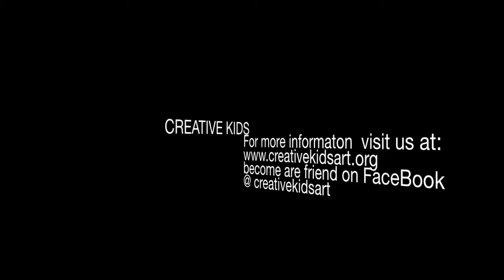Marisa Mata 11yrs Project ABLE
Marisa Mata student from Creative Kids Project ABLE at Kennedy Brothers housing talks about her experience in the program and about her painting "Terrible Kid".

what is Project ABLE:
(Art Brokers' Learning Experiences) is a program for "at risk" youth residing in public housing. The after-school program is administered at Kennedy Brother Housing Complex. Creative Kids offers a complete arts curriculum integrating asset development that is mediated through trained artists. The youth are engaged in projects ranging from painting on canvas, silk screening, printmaking and sculpture to ceramics. Creative Kids' goal is to ensure that the youth enjoy the positive and creative aspects of self-expression, and at the same time, allow their own success through creating artwork in a safe environment. Creative kids is able to equip these young participants with a new mindset and provide them with a portfolio of tools for creative expression that will give them hope and self-empowerment, build leadership skills and self-esteem, and ultimately help them lead productive lives.